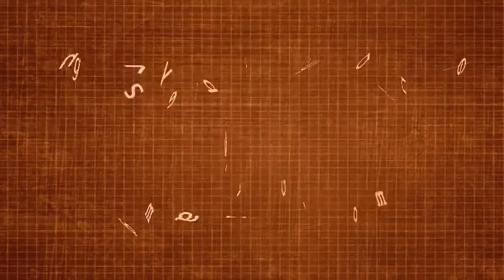Jean Claude Annoux Aux jeunes loups